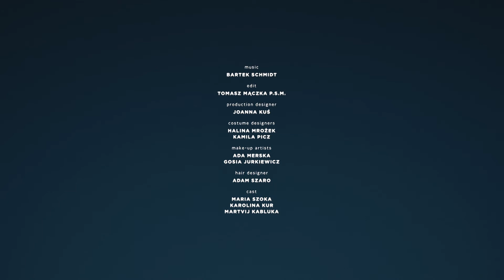Flota Filmowa x ZORTRAX Space dir cut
dir: Martyna Iwańska
dop: Piotr Uznański
ph: Flota Filmowa - Wiola Łabędź, Marcin Mielcarz, Darek Mięsak
ag: Peppermint - Ewa Cymer, Ola Marchocka, Patrycja Krekora, Sabina Kotkowska
set designer: Joanna Kuś
costume designer: Halina Mrożek, Kamila Picz
make-up artist: Ada Merska, Gosia Jurkiewicz
hair designer: Adam Szaro
edit: Tomasz Mączka
post producer: Piotr Jechanowski
post production manager: Klaudia Mierosławska
vfx supervisor: Bartosz Nuckowski
online artists: Robert Zawadzak, Bartosz Nuckowski
3D animators: Mariusz Dąbrowski, Andrzej Stareński, Karol Saloni
color correction: Glen Castinho
sound postproduction: Studio & Burza - Marek Maro Nowak
sound post producer: Magdalena Paszkowska - Loiseau
production manager: Wiola Łabędź
II production manager: Kinga Tulik
1st AD: Bogusław Bielański
set manager: Michał Staliński
production assist: Magda Chmielewska
focus puller: Piotr Dresu Maciejewski
dit: Piotr Kozłowski
video assist: Dominik Słomiński
gaffer: Tomasz Baprawski
spark: Piotr Jasiukiewicz, Mateusz Kuźniak, Arkadiusz Kłos, Marcin Samojluk
key grip: Tomasz Grzywacz
grip: Paweł Magolon
production designer assist: Paweł Kwiatkowski
set construction: Ryszar Kempa
stagehands: Paweł Walendzik, Paweł Zbroszczyk
photographer: Mirek Pietruszyński
making of: Jakub Józefowicz
backstage photo: Marcin Mięsak, Maciej Zdunowski